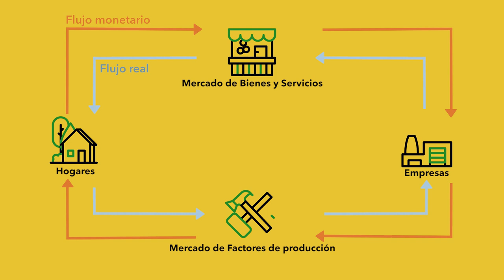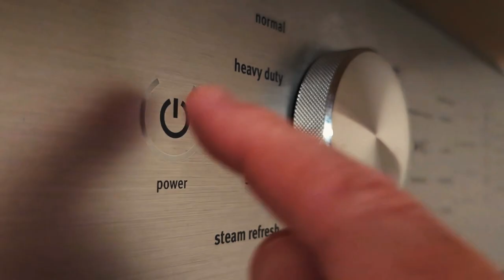DesmontandoelFlujoCircular dentro de los hogares (1/3)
Vídeo 1/3 FC renta. La mayoría de los trabajos domésticos y de cuidados que se desarrollan en los hogares han sido, y siguen siendo a día de hoy, realizados principalmente por mujeres de forma invisibilizada y no remunerada.

Para más info, puedes visitar la microweb "Flujo Circular de la renta, ¿quién se ausenta?" donde encontrarás otros dos vídeos de "ausencias"